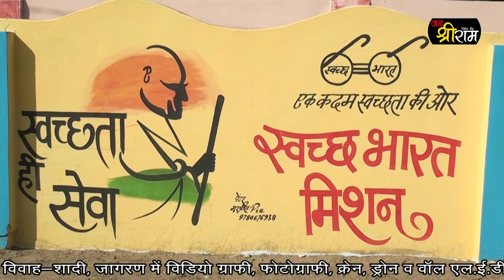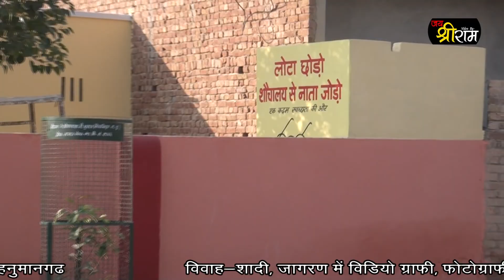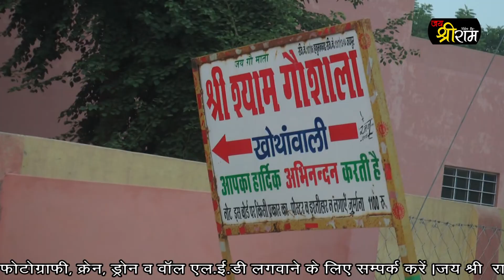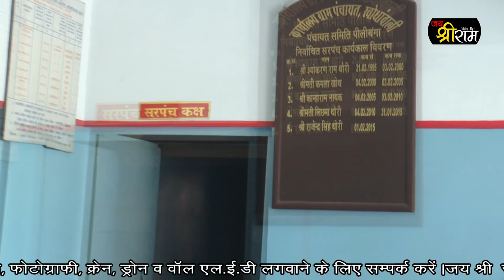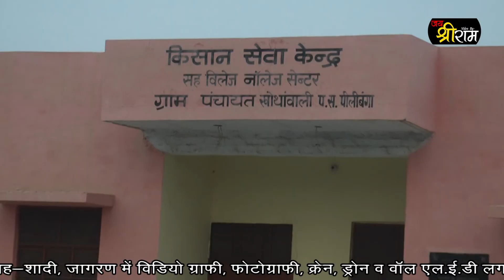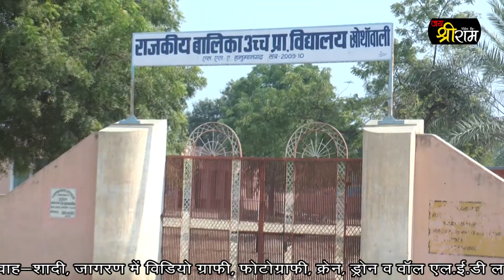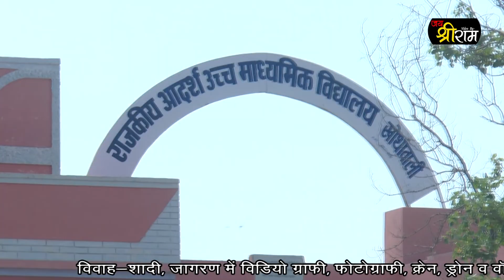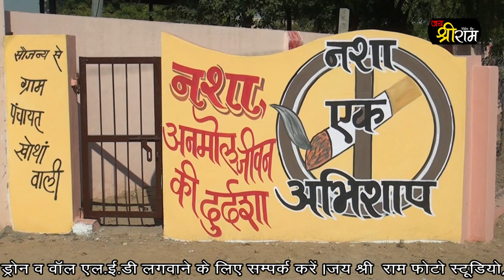ग्राम पंचायत खोथांवाली स्वच्छता फिल्म का शानदार दृश्य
स्वच्छता का दीप जलाएंगे चारों ओर उजियाला फैलाएंगे